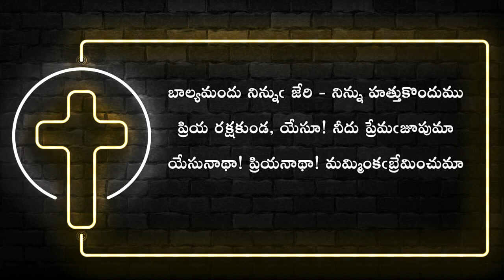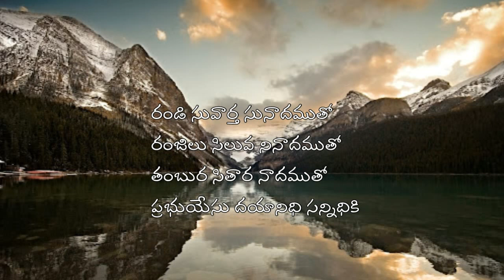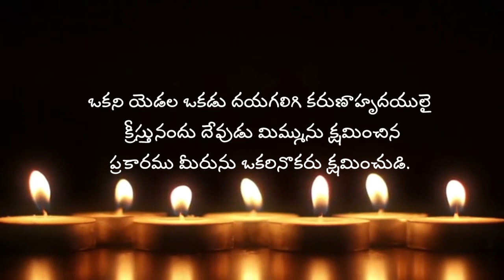My Family With My God || Evening Prayer 25.07.2021